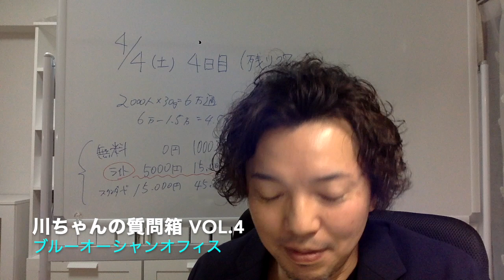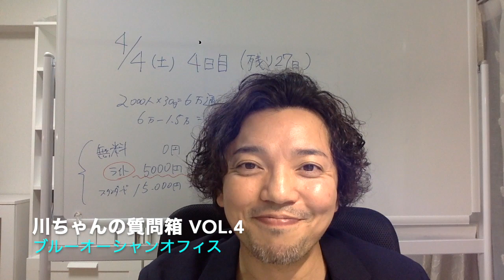川ちゃんの質問箱 vol.4 「ホットペッパーのプランを下げるべき？」美容室経営のお役立ち動画配信中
シェアして欲しいとのご希望を多くいただきましたので、この度公開に切り替えました。

◆紙とペンだけで出来る！
美容室専門売上UP講座
紙ペンセミナー（3ヶ月コース）

【情報発信者】

■川田 岳史（かわだ たけし）
株式会社Blue ocean office 代表取締役

■2016年、のべ2,000件以上のサロンを訪問した経験を活かし、美容室の経営セミナーを開始。メーカーの経営セミナーとは全く異なる現場目線での超具体的なアドバイスが話題を呼び、初年度から口コミのみで年間17都市でセミナーを開催。

■自身が営業マン時代に売上日本一を5回以上とった経験を生かし、セールスが苦手な美容師さんたちの悩みにこたえる、売らずして売る仕組み作りが得意。

■薄給、長時間労働、社会保険未加入が当たり前な美容業界の既成概念を取り壊し、仕事もプライベートも充実出来る美容業界を目指す。

‹実績一例›
・広告投資2/3で新規集客2倍！3店舗合計利益8桁突破！（川口市S美容室様）
・一人経営美容室で安定の技売り100万超え年間キープ！（東京都高円寺M美容室様）
・営業時間を減らしながら売上昨対130%UP！（新潟県三条市美容室M様）
・姉妹経営サロンで売上昨対124%！平均客単価10,500円超え！（東京都武蔵村山市美容室A様）
・創業57年の老舗美容室でも、過去最高益達成！年間売上15%アップ(三重県M美容室様)
・リニューアル出店で驚異の客単価アップ5倍！(静岡県三島市F美容室様)
・店販売上4倍！(埼玉県B美容室様)
・売上月30万円ベースアップ半年で200万アップ！(群馬県高崎市R美容室)
・顧客ゼロの1人経営の床屋さんでも新規出店で初月から100名集客！(茨城県M理容室様)
・売上60万のご夫婦美容室が、半年で122万達成！(福島県M美容室様)
・新規集客2倍！ノーセールスでも年間平均売上昨対140%達成！
(新潟県G美容室様)
・炭酸泉年間会員800名達成！144万売上アップ(三重県M美容室様)
・炭酸年間会員600名達成！108万売上アップ(栃木県L美容室様)